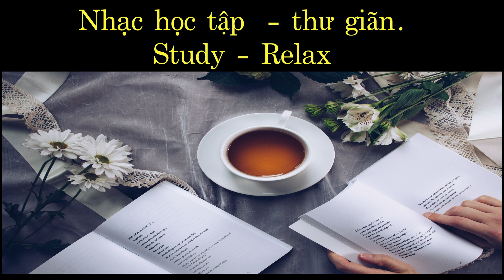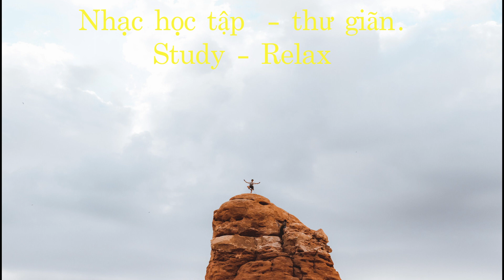Baroque Music - Giúp bạn tập trung học tập| Âm nhạc thư giãn |Knowledge2021.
Nhạc Baroque Giúp Bạn Tập Trung Học Tập Và Làm Việc - Nhạc Chill Không Lời -Thư Giãn Nhẹ Nhàng.

Nhac piano, nhac thu gian, nhạc không lời, nhạc đọc sách, nhạc học tập, nhạc dễ ngủ, nhạc nhẹ nhàng, nhac khong loi nhe nhang, hoa tau piano, nhạc giảm stress, nhạc thư giãn, nhạc học bài, nhạc học bài tập trung, nhạc học bài nhanh thuộc và nhớ lâu, nhạc học bài mau thuộc, nhạc học bài chống buồn ngủ, nhạc học tập trung, nhạc tập trung, nhạc tập trung học bài,